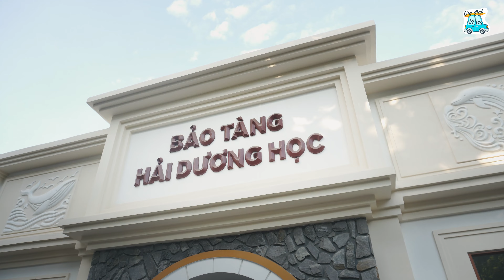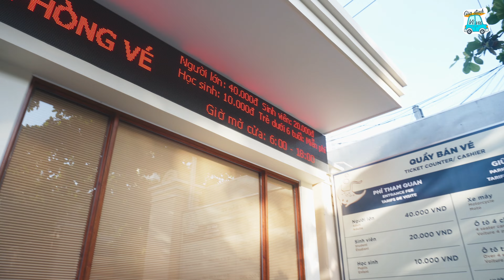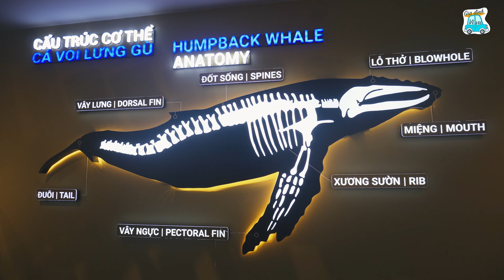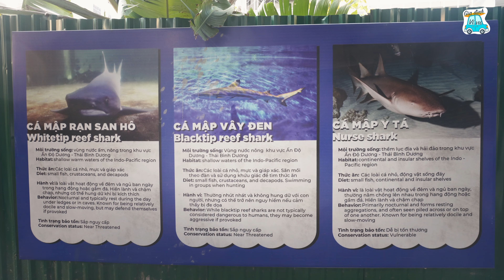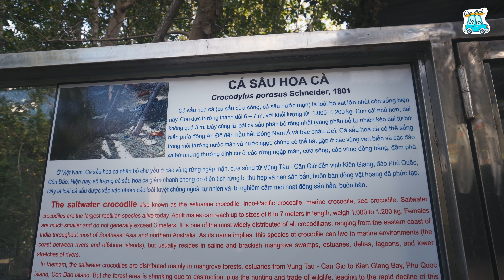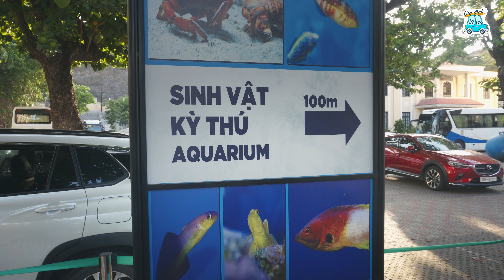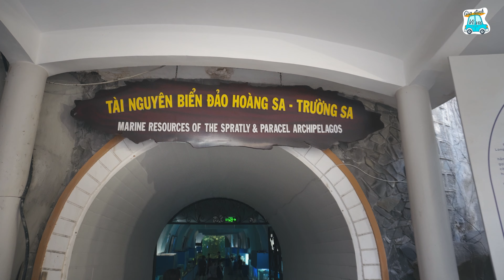NHA TRANG 3N2Đ p2: Thủy Cung chỉ 40K & Review Quán Hải Sản Tươi Sống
Chào mừng các bạn đến với hành trình khám phá Nha Trang cùng gia đình vivu! Trong video này, chúng ta sẽ cùng nhau khám phá thủy cung tại Viện Hải Dương Học Nha Trang, nơi lưu giữ hàng ngàn loài sinh vật biển độc đáo và kỳ thú. Sau đó, chúng ta sẽ thưởng thức những món hải sản tươi sống, được đánh bắt trong ngày, đảm bảo sẽ làm hài lòng những tín đồ ẩm thực biển.

Nếu bạn yêu thích những chuyến du lịch khám phá và ẩm thực, đừng quên nhấn nút "Đăng ký" và bật chuông thông báo để không bỏ lỡ bất kỳ video mới nào từ gia đình vivu nhé! Cảm ơn các bạn đã theo dõi và ủng hộ kênh!

Danh mục
00:00 Intro
01:12 Khám phá Viện Hải dương học Nha Trang
03:16 Tham quan khu trưng bày mẫu vật lớn tại Viện Hải dương học Nha Trang
04:37 Tham quan hồ nuôi 3 loại cá mập tại Viện Hải dương học Nha Trang
04:02 Tham quan khu rừng ngập mặn tại Viện Hải dương học Nha Trang
05:17 Tham quan khu trưng bày đa dạng sinh vật biển tại Viện Hải dương học Nha Trang
06:47 Tham quan Thuỷ Cung tại Viện Hải dương học Nha Trang
12:31 Ăn tối và review quán Hải sản Cá Nướng 68 tại Nha Trang
21:17 Lời kết